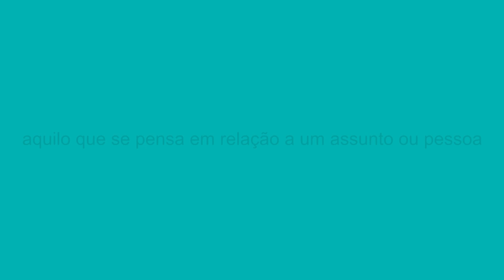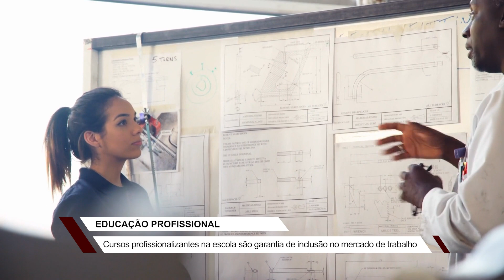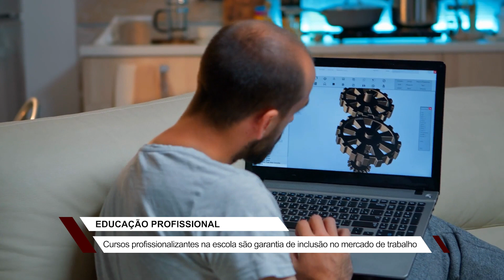Opinião: Educação profissional e tecnológica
Francisco Bastos fala sobre a importância desses diferenciais na hora de conquistar uma vaga no mercado de trabalho, e sobre a necessidade do país investir mais nesse tipo de ensino.